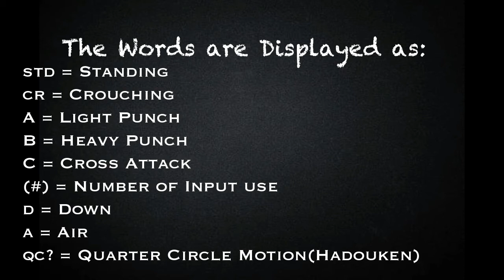[BlazeBlue Cross Tag Battle] peck's Combo Guide for v-No.13- [PlayStation 4] w/60 fps